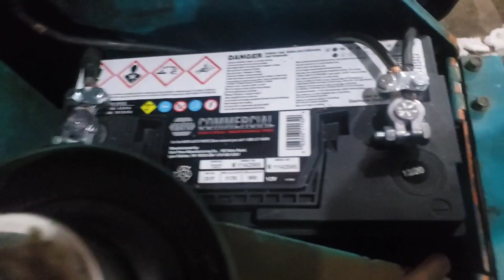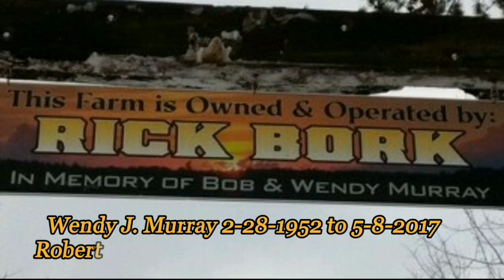Another Cold Day on the Farm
Still dealing with the cold on the farm lets see what we can get done today